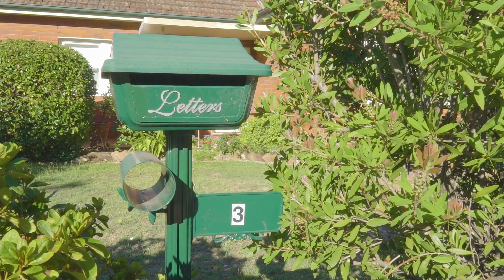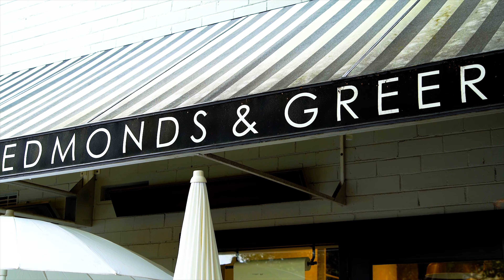3 Baker Street, Oatley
3 Baker Street, Oatley